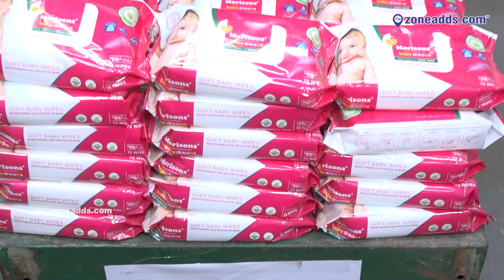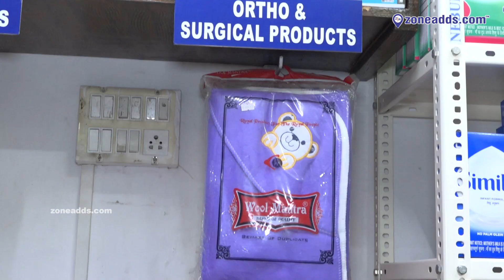Sri Vasavi Health & Hygiene Mart: Your One-Stop Shop for Wholesale Health Essentials at Rampally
Sri Vasavi Health & Hygiene Mart is your one-stop shop for wholesale health essentials located in Rampally. We offer a wide range of products, including personal care items, health supplements, hygiene products, and more, all at competitive prices. Our mission is to provide quality health products to ensure the well-being of our community.

11,000 plus Local Business Listed across 18 Categories of Product and Services in and around 8 kms to 10 kms from ECIL, Hyderabad